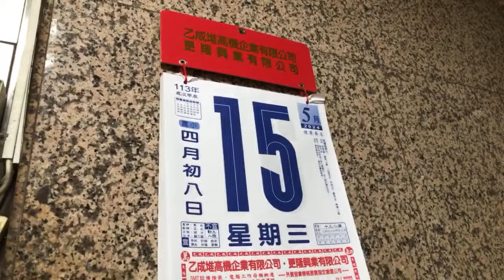「519聽說限流，本來0人說不定反而在看XD」的精華片段 (0:00 至 0:35)